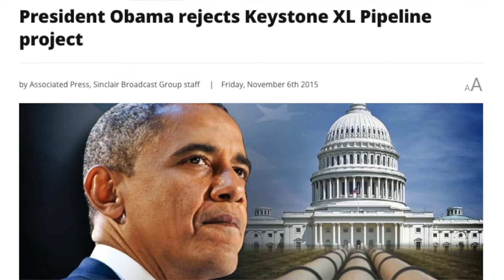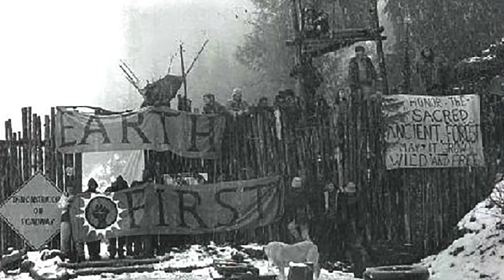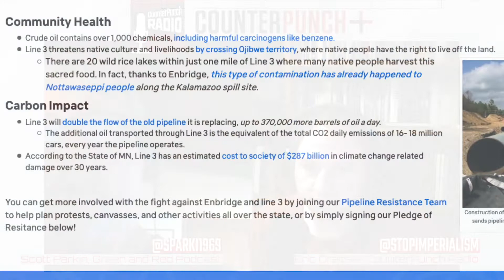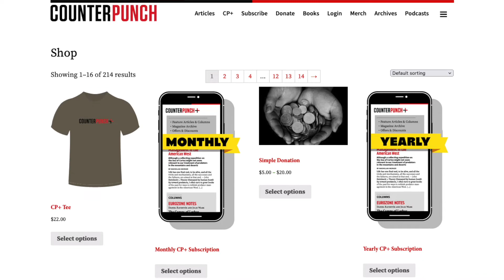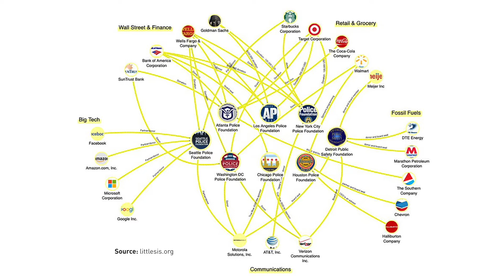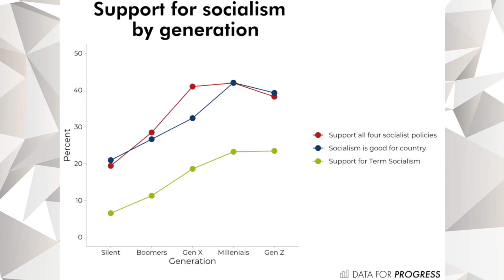Scott Parkin - Pipelines, Indigenous Lands & Direct Actions: The Fights against DAPL, KXL & Line 3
Scott Parkin, a climate organizer and Counterpuncher, joins Eric to discuss the indigenous-led resistance movement against pipelines in North America.